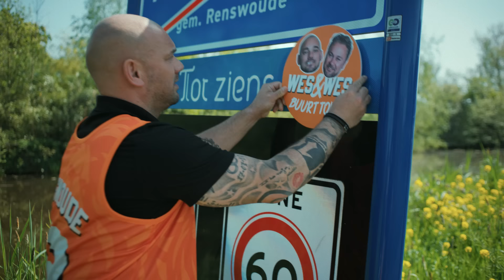PLUS – Alle buurten dragen oranje, spaar nu voor jouw Buurthempie